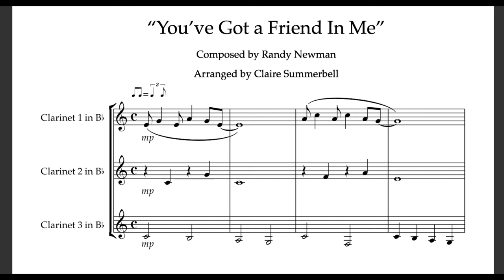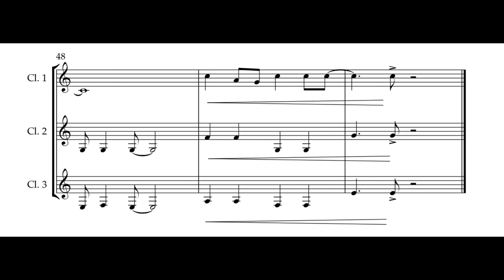Clarinet Trio: "You’ve Got a Friend In Me" - Toy Story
This easy clarinet trio arrangement of "You've Got a Friend In Me" from Disney’s ‘Toy Story’ is lots of fun and perfect for those players who have not been playing long. Part 1 is written mostly in the upper register, whilst parts 2 and 3 are all below the break making this suitable for a mixed group of beginner to early intermediate players. This arrangement is available to buy from Sheet Music Plus.

Claire Summerbell is a London-based clarinetist, educator, composer & arranger. She specialises in writing intermediate jazz clarinet duets through her website Clarisheets which can be found Her work sells globally.